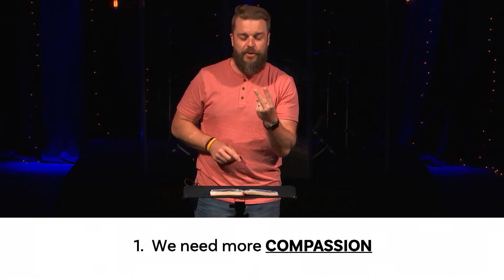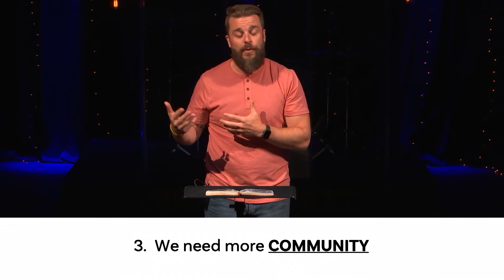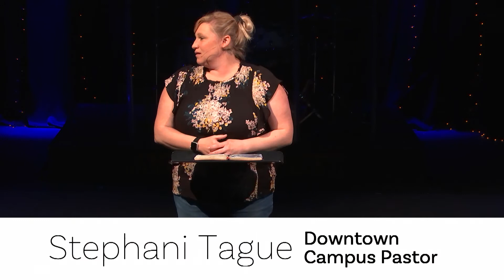Made To Love More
Week 3
What if there’s more to church? What if there’s more than coming on Sunday, then just going home. What if there’s more than what happens inside the four walls of any of our campuses. Within every church, there is a movement of God’s Spirit just waiting to be unleashed. It’s the kind of movement that turns attenders into missionaries and turns our safe lives upside down. The question is, do you want it? Join us June 7-28 if you’re brave enough to explore the more God has for you.